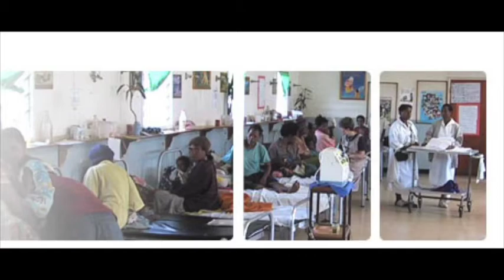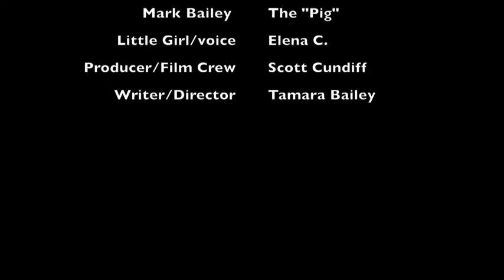Little Pig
A great little video we made a few years back for CLCN.